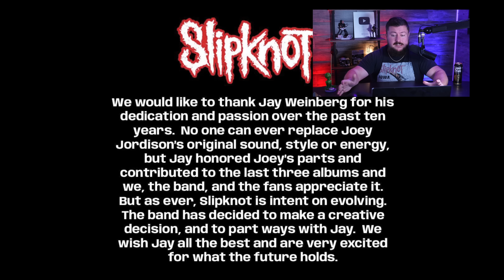Slipknot Announces Shocking Departure of Jay Weinberg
Slipknot makes a shocking announcement revealing Jay Weinberg is no longer in the band. Jay Weinberg joined Slipknot after the departure of legendary drummer Joey Jordison and was very well liked by the fans.